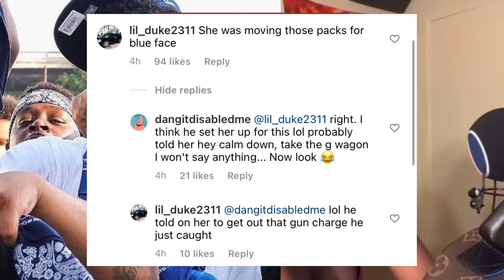BlueFace “Artist” Broke Into His House, Stole His Money & His Car ❗️❗️His Response…